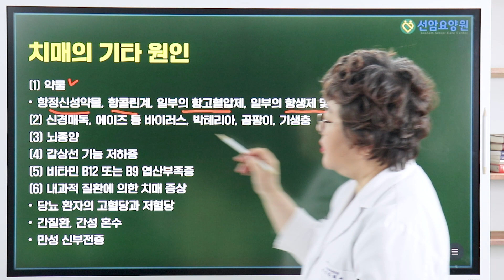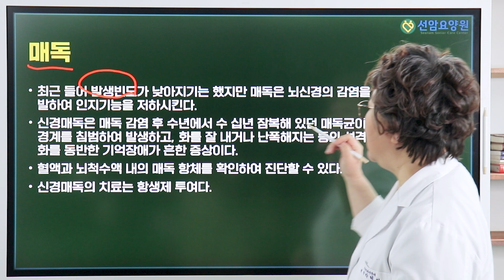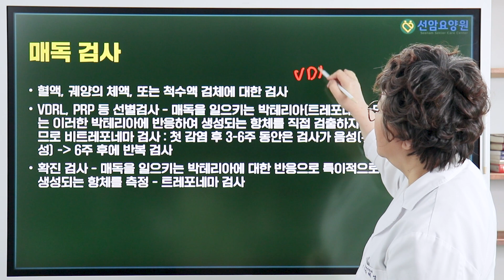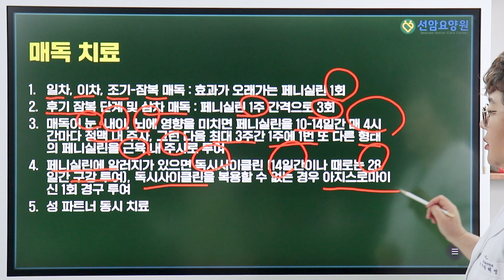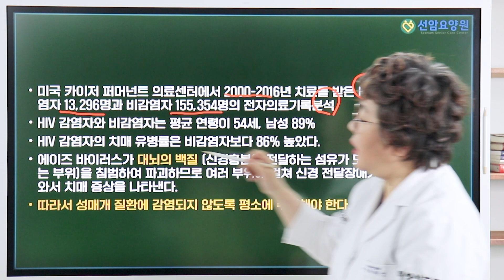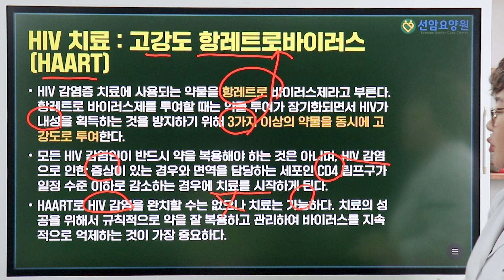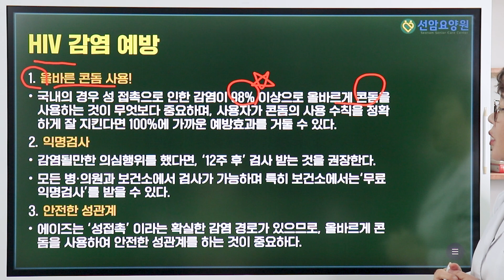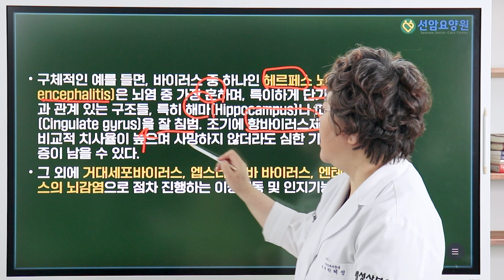[요양원 TV 13편] 성매개질환과 치매의 연관성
선암요양원 대표 박혜성
위치 : 경기도 양주시 화합로  941번길 32 선암요양원

카카오톡상담 : 카카오플러스채널에서 [선암요양원] 검색